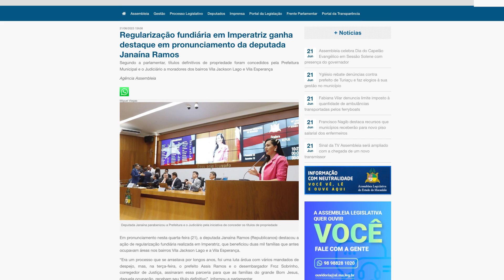Destaques do Portal da Assembleia 22/6/2023